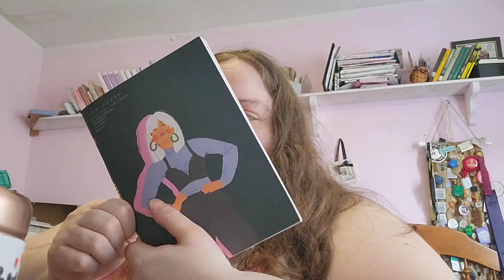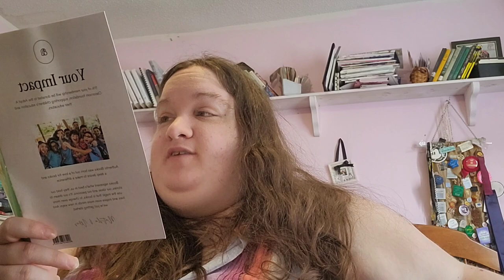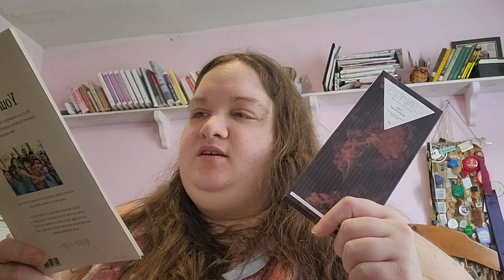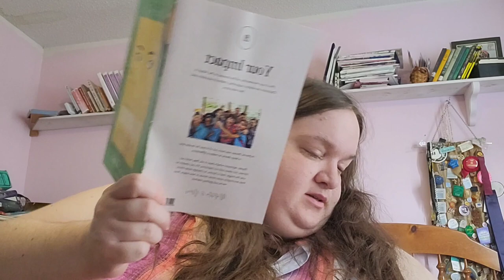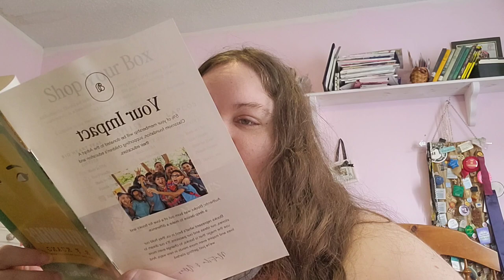Authentic Books May 2023 Unboxing!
Hockey season is over...